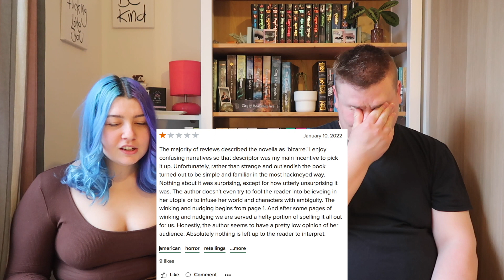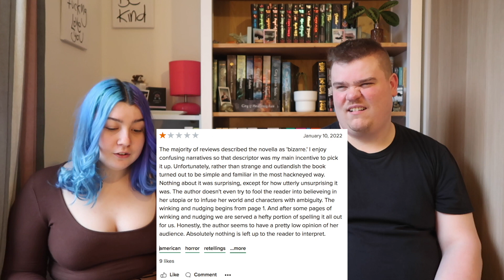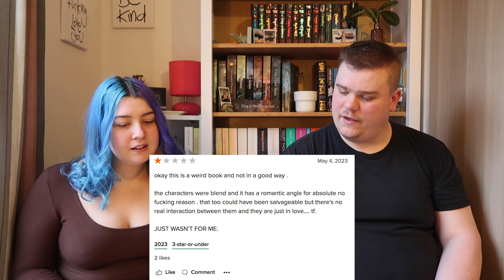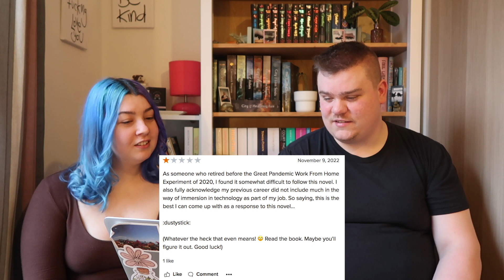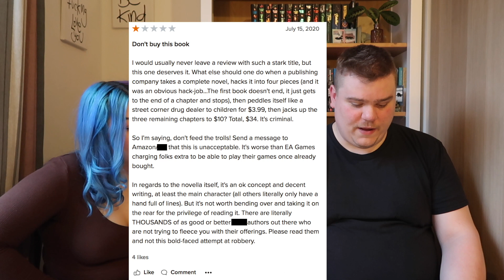Can Jay Guess His Favourite Books From These 1 Star Reviews?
Hello and welcome to today's video!! In this video Jay is guessing what book i'm talking about from these 1 star reviews!! How you enjoy!!

0:00 - introduction
1:02 - book 1
3:58 - book 2
6:34 - book 3
8:56 - book 4
10:35 - book 5
13:52 - final score
16:47 -  bloopers

I mainly make book related videos, and the majority of the channel would class as booktube however I do also occasionally also make hair dye videos, DIY videos and travel videos! So that is what you can expect from the channel!